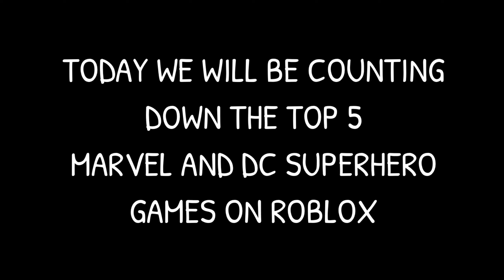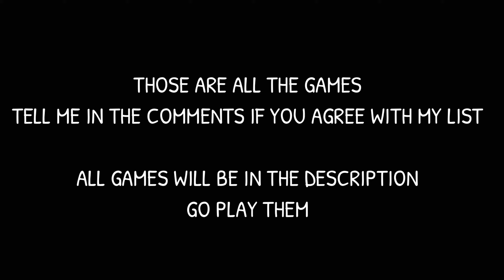Top Five Marvel and Dc Superhero Games on Roblox...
Roblox Profile and Roblox Game

Here Is all the games..Go check them out

5. MARVEL: Battlegrounds

4. [BETA] Marvel Super heroes

3. HEROES: Infinite [WANDAVISION]

2. Teen Titans Battlegrounds

1. Marvel and DC Super Heroes